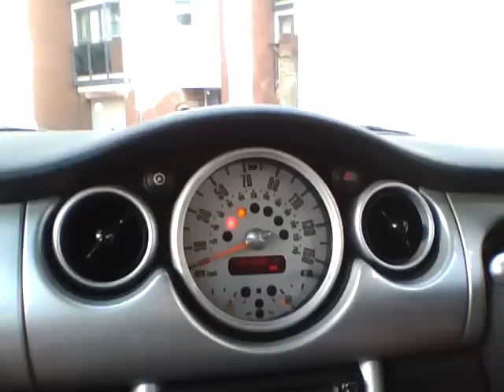Mini jcw exhaust - loud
My Mini cooper s works (JCW) with resonator delete and oem manifold with decat.  Just driving home.  Sound clip so you know what this set up sounds like.  Second clip at low speed.